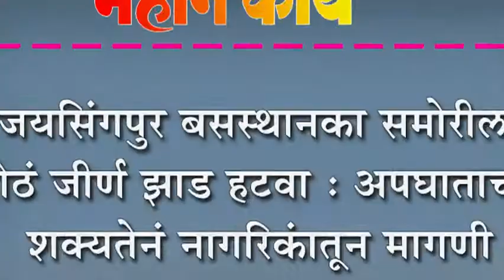जयसिंगपुर बसस्थानका समोरील मोठं जीर्ण झाड हटवा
जयसिंगपुर बसस्थानका समोरील मोठं जीर्ण झाड हटवा : अपघाताच्या शक्यतेनं नागरिकांतून मागणी